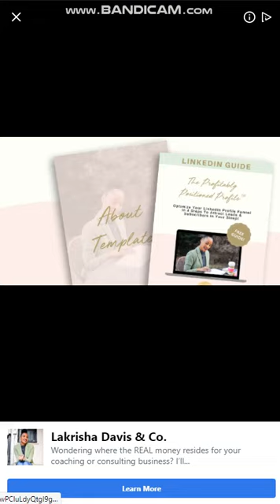Tetris on Facebook